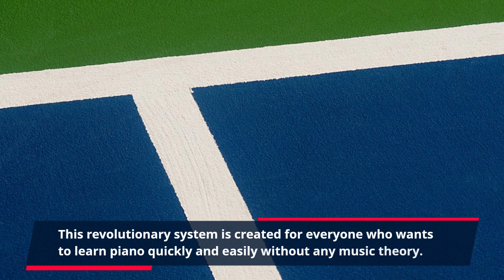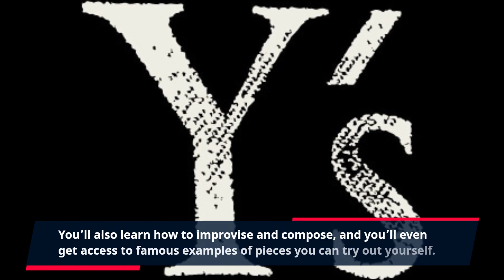"Learn to Play Piano in Minutes - Get Started with the Pianoforall Trial Offer!"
Are you ready to rock with Pianoforall? If so, the trial offer for this incredible program is the perfect way to test it out to see if it suits your needs!

Pianoforall is a revolutionary program that will have you playing the piano in no time, no matter what your musical background is. This revolutionary system is created for everyone who wants to learn piano quickly and easily without any music theory. You will start off with simple melodies and you'll be able to play amazing chords and riffs within days.

The Pianoforall trial offer is the perfect opportunity for you to try out this amazing program without breaking the bank. This revolutionary course is created to teach adults, beginners, and even kids how to play great music quickly and easily. You don’t need to be intimidated by piano playing, because you can start as a complete beginner and you can easily progress toward creating beautiful music - it’s all in the course.

The Pianoforall course features step-by-step lessons in the form of PDF e-books, videos, and audio files. It covers chords, arpeggios, together with pop and classical pieces at different levels. You’ll also learn how to improvise and compose, and you’ll even get access to famous examples of pieces you can try out yourself.

We’ve also created a forum for you to get support and feedback when you’re trying out the program. This is an amazing platform where you can ask questions and get help whenever needed.

The program has been created for those who have never touched a piano before in their life, as well as experienced players. You can use this trial offer to really try the program out and see what it can do for you. In the PDF e-books you’ll find chapters on music theory, pop music, 8 separate piano styles, improvisation and composition. So you’ll be playing lots of great music in no time.

So why wait? Try out Pianoforall today! If you’re looking for a great way to jumpstart your piano playing ambitions, this trial offer is the ideal way to begin.